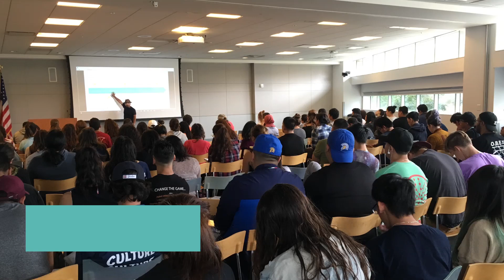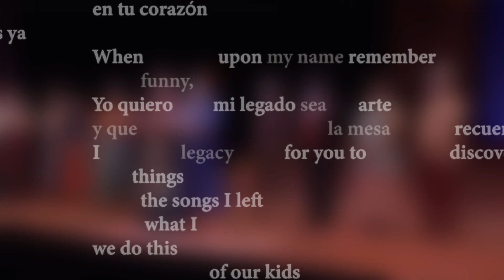Teatro Vision: Embedding community voices in the artistic process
At Teatro Vision in San Jose, art is not just about the final product, it is also about the collective process. So when the theater began designing their audience engagement plan for their performance of La Muerta Baila, they knew it needed to incorporate community voices.

With support from Creating Connection, Teatro Vision invited community members to send them short poems that would be compiled and read by poet Yosimar Reyes during performances.

This case study was made possible by the David & Lucile Packard Foundation, the City of San Jose Office of Cultural Affairs, and the 408Creates program. Leadership support was provided by Metropolitan Group and Arts Midwest.